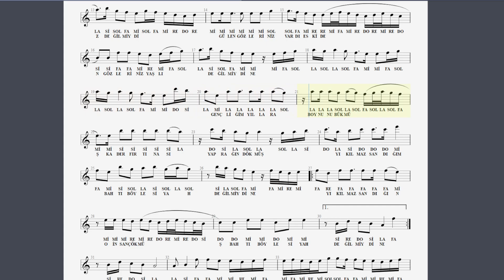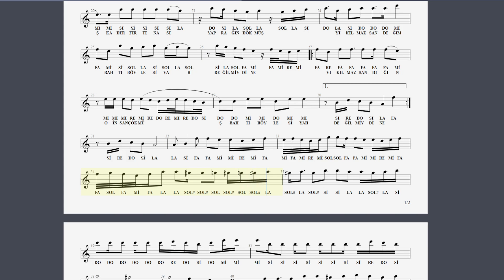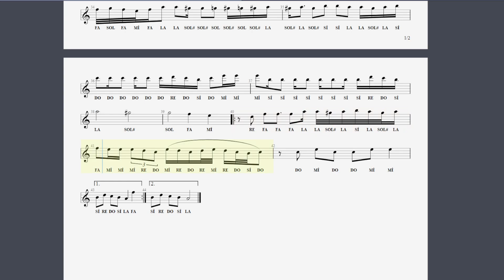MAZİDEN BİRİ MÜSLÜM GÜRSES NOTA